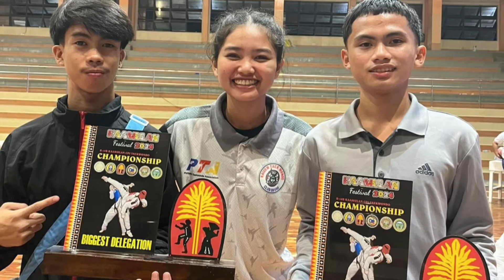📌 Kaizen TKD Club Panabo joined the Kaamulan CJP Taekwondo Championship 2024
📌 Kaizen TKD Club Panabo joined the Kaamulan CJP Taekwondo Championship 2024 at LGU Manolo Fortich Bukidnon 🔥